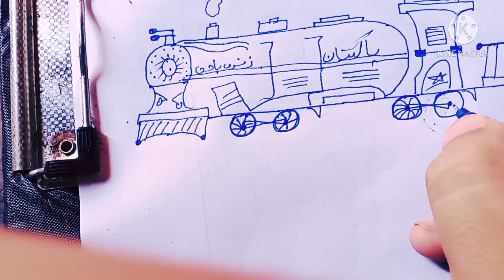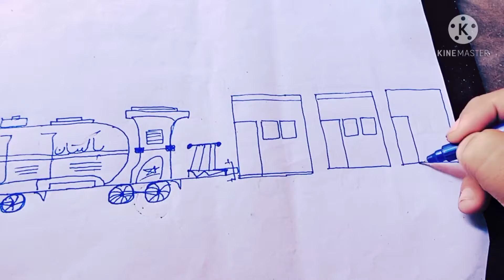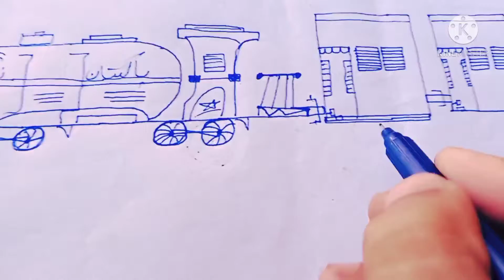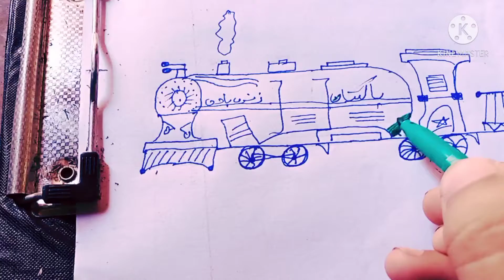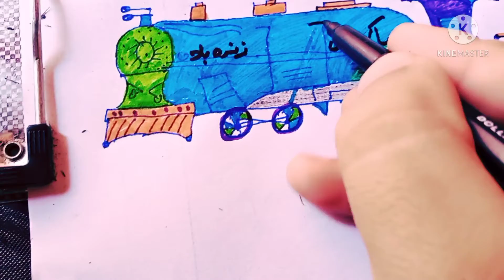In This video you must Watch The video and subscrib to our channel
From This video you can learn a lot about how the rear car is handmade with beautifu colorl